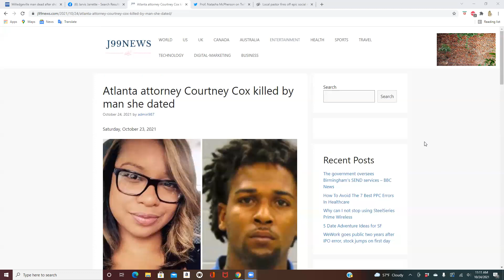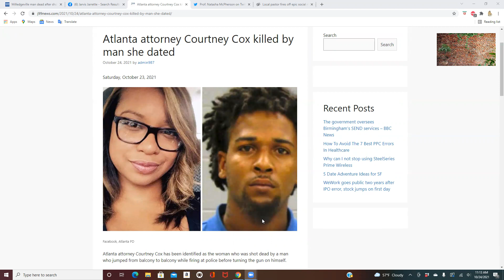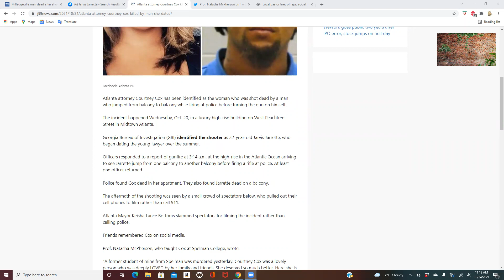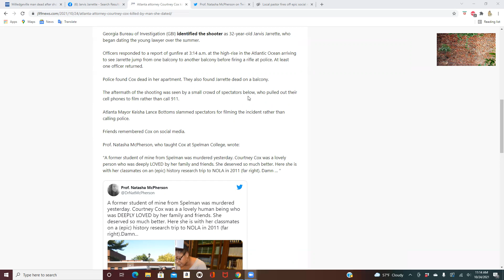How do so many educated black women end up with thugs? Examining the Courtney Cox case.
Educated at Spellman College. Law degree. Worked at high powered law firm. Lived in high rise apartment. Gorgeous. BUT. dating a low class thug. Why? Let's talk about it.